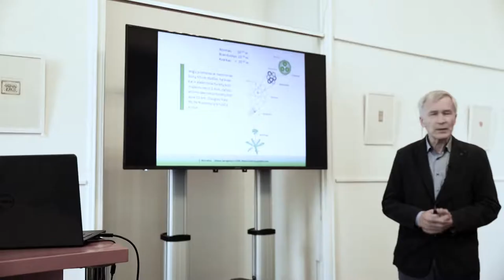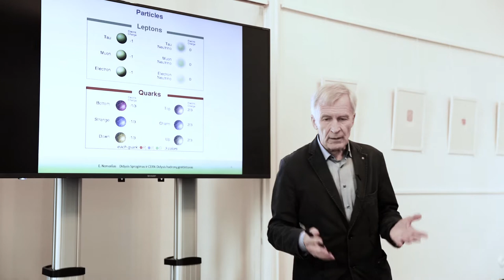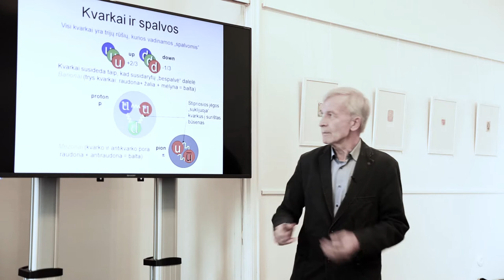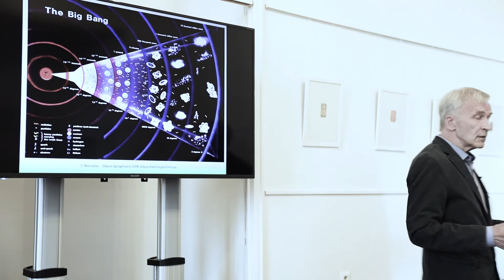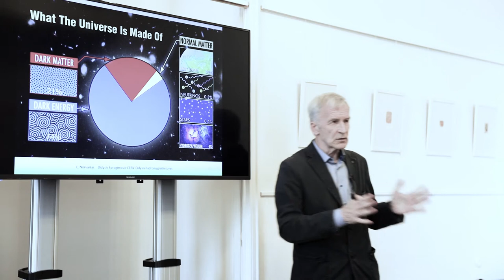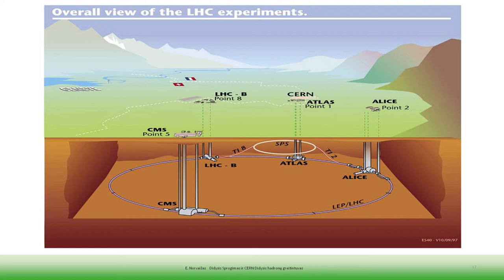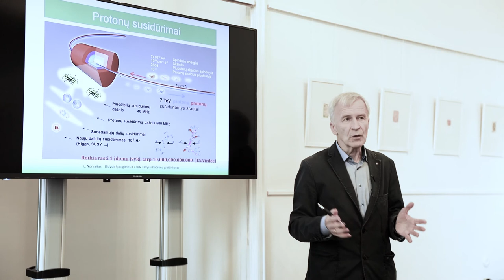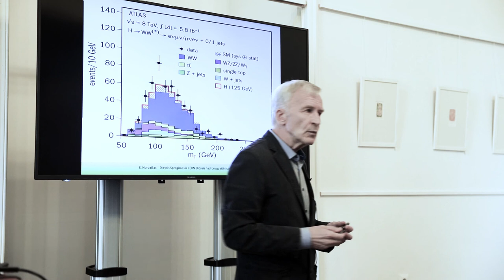Paskaita „Didysis sprogimas ir CERN didysis hadronų greitintuvas“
Mokslininkai kosmologai, besidomintys mūsų Visatos atsiradimu ir raida, sutaria: viskas prasidėjo nuo Didžiojo Sprogimo. Fizikai, tyrinėdami elementariąsias daleles, šalia Ženevos esančioje CERN laboratorijoje sukonstravo 27 km didįjį hadronų greitintuvą, kuris atkuria energijos tankį ir aplinkybes, artimas buvusioms pirmosioms Didžiojo Sprogimo sekundėms.

Paskaitos autorius – VU Teorinės fizikos ir astronomijos instituto vyresniojo mokslo darbuotojo prof. dr. habil. Egidijus Norvaišas.